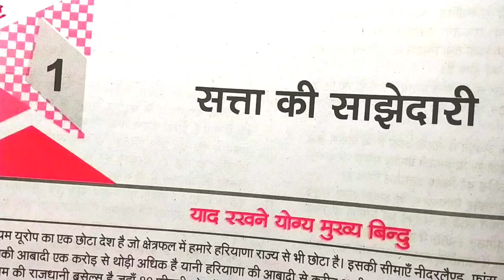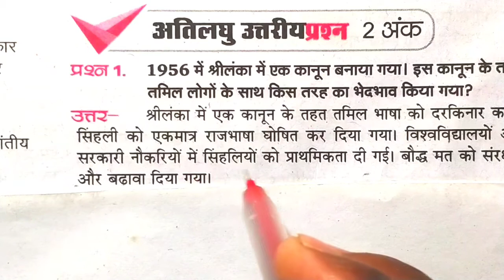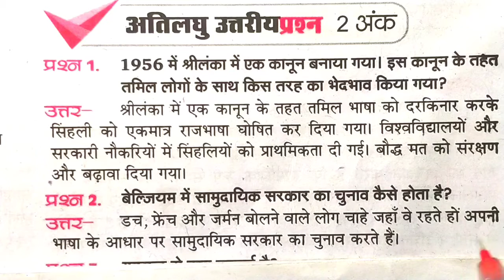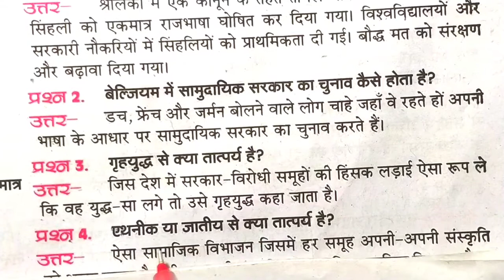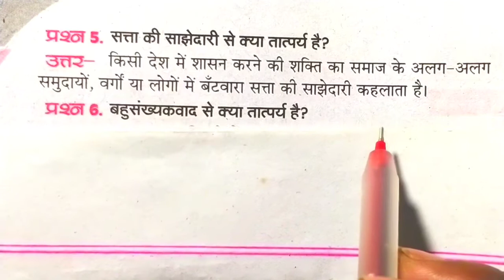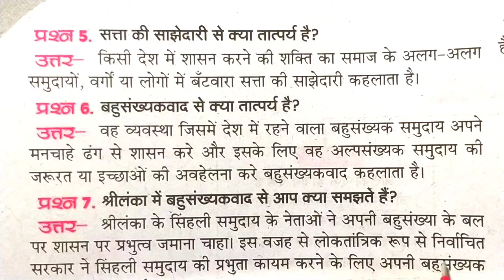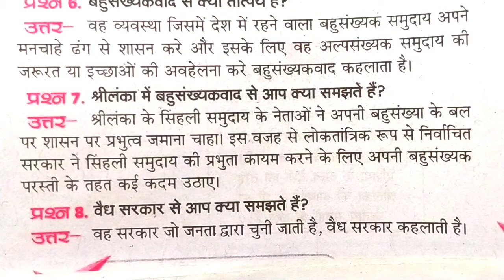Social Science Important Questions/सामाजिक विज्ञान महत्वपूर्ण प्रश्न/Board Exam 2021/Social Science